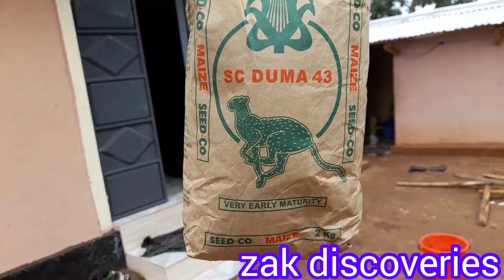THEY TOLD ME THEY HAD MISSED ME❤️❤️❤️❤️🙏🙏.GODFREYS #1&2 FAMILY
Thank you for sending me.